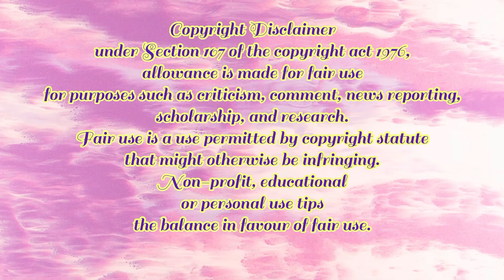US lo Bathukamma Sambaralu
India ki duram ga unna anni padagalu Manam Akkada unnama anaettu jaruputhunnarandi Ekkada.. promulgated tv anchor  UdayaBhanu garu MewJersey lo Bathukamma sambarallo hangama..kavalantae merae chudandi…